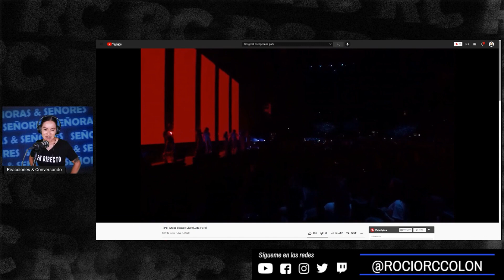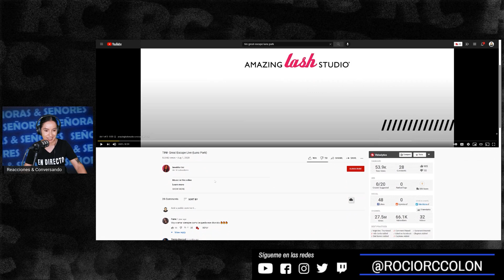REACCIÓN a *TINI - GREAT ESCAPE (Live Luna Park)* TINI TINI TINI es COMPLETA y PUNTO!!!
HAZTE MIEMBRO DEL CANAL Y/O AYÚDAME CON UNA DONACIÓN: 💙